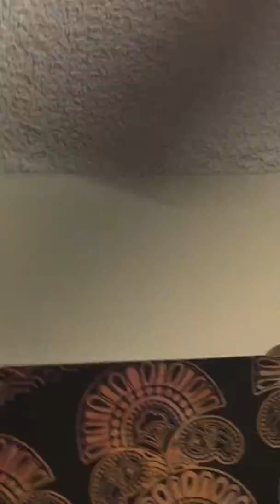10/16/18 Water coming into my My kitchen from Apt 50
I hear them at night doing thing. They were doing stuff in their bathroom and then water started leaking into my bathroom and plumbers came.